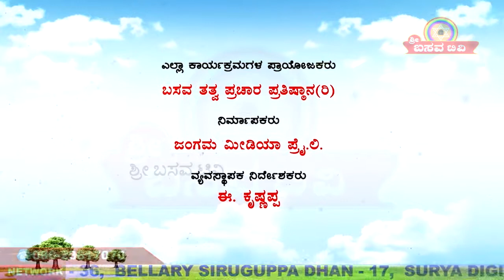Sri Basava Tv- Arogyaa Adhyatma- Health- Shivanagowda Patil- Ep 02